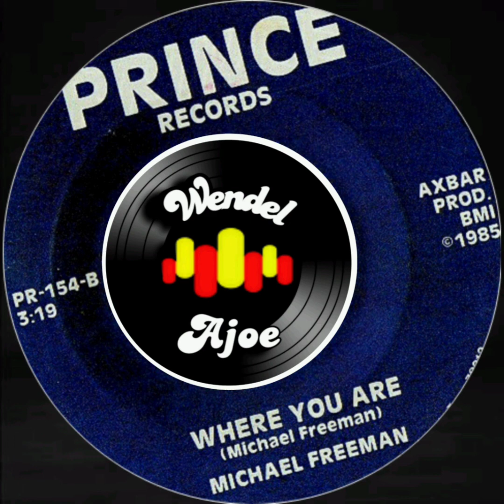Michael Freeman - Where You Are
Who's There?/ Where You
Are
MichaelFreeman (8)
Released in US
Vinyl (7)
Label Prince Records
Genre
Style

𝐁𝐋𝐀𝐂𝐊 𝐌𝐔𝐒𝐈𝐂 - 𝐎𝐋𝐃 𝐒𝐂𝐇𝐎𝐎𝐋

🔴𝕯𝖎𝖛𝖚𝖑𝖌𝖆çã𝖔:

Programa Rarity Power

Apresentação: DJ Ale Rarity Power

Todas as terças-feiras das 20h. às 22h.

Sábados às 16h.